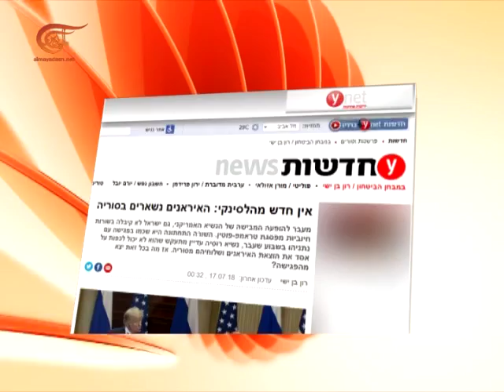Al Mayadeen Semanal | Siria y la cumbre de Helsinki | 2018-07-21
La acogida oficial israelí de parte de Benjamín Netanyahu en relación a los resultados de la cumbre de Helsinki no se reflejó en los analistas de quienes vieron que la cumbre no ofreció nada nuevo a Israel, especialmente con respecto a la presencia iraní en Siria.